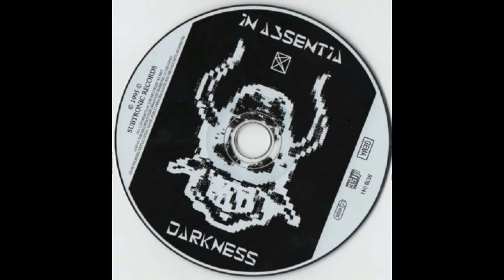IN ABSENTIA - Darkness III [Demonic Seed Mix]